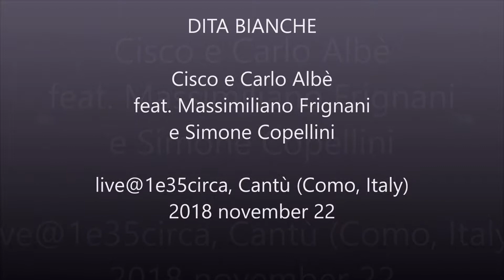05_DITA BIANCHE – Cisco e Carlo Albè live@1e35circa, Cantù, Italy, 2018 november 22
“ADDA VENÌ BAFFONE” tour live@1e35circa, Cantù (Como, Italy), 2018 nov. 22
Cisco e Carlo Albè
featuring Massimiliano Frignani e Simone Copellini
for 1e35circa